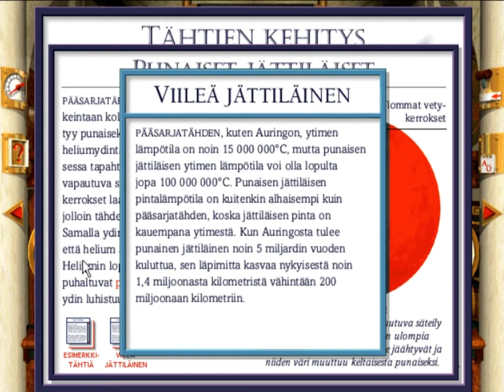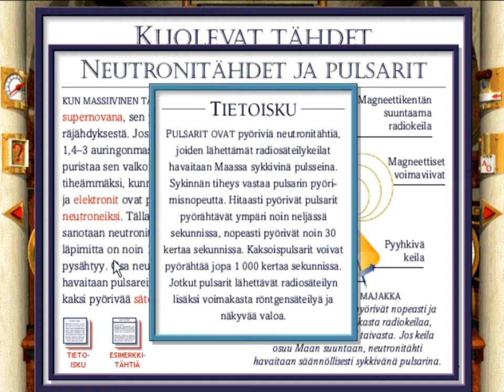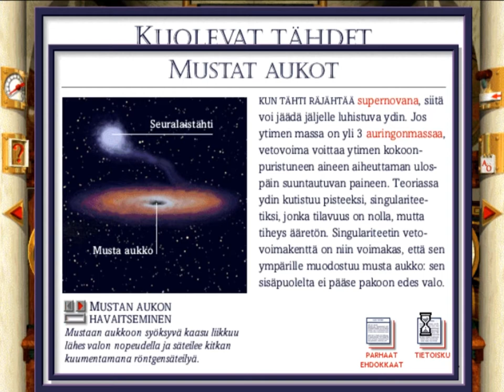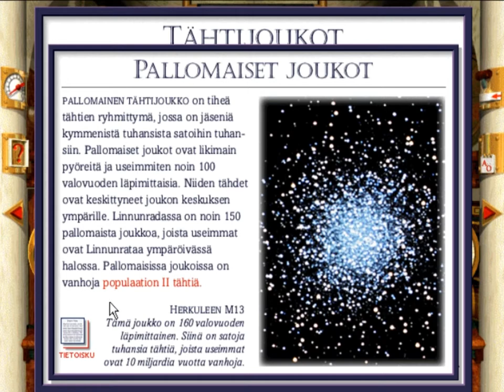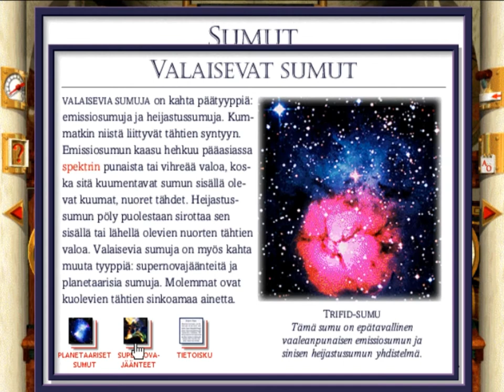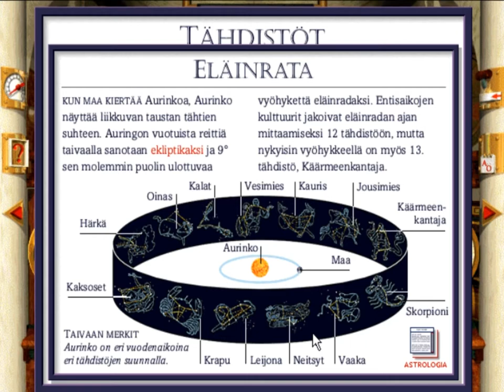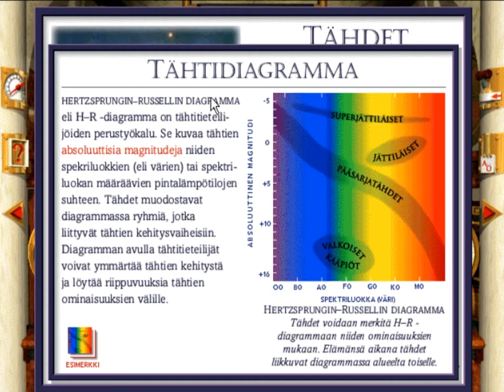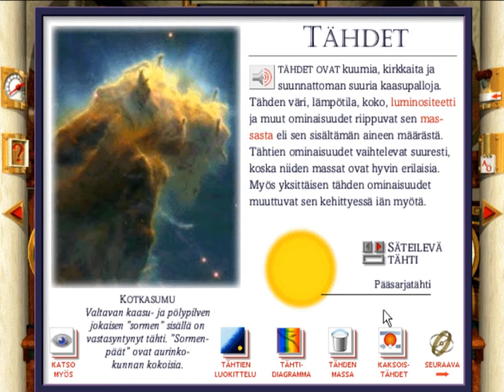CD-ROM Tietosanakirja Avaruus (1997) - Osa 3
Helsinki Media
Lukijat: Tuomo Holopainen, Jarmo Mäkinen ja Tuija Westerholm